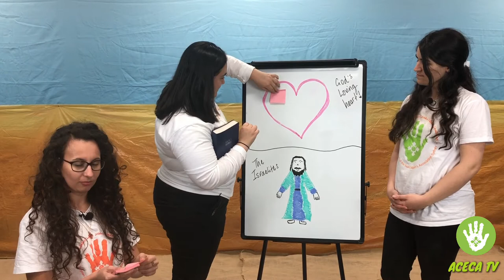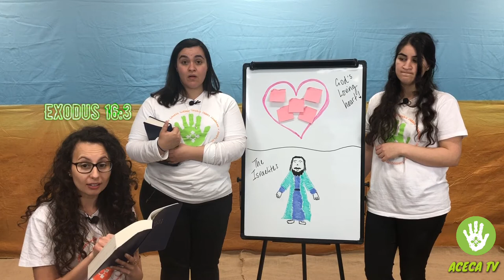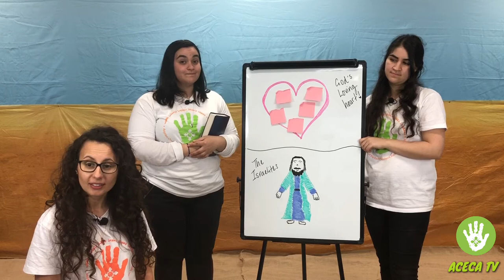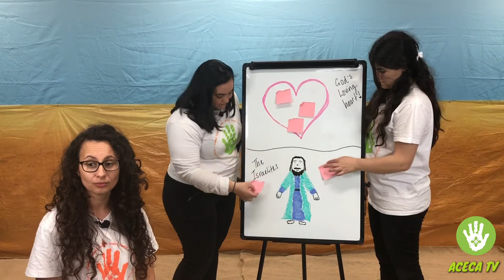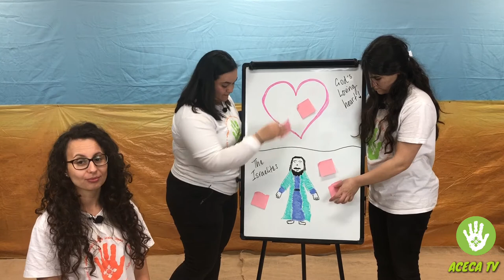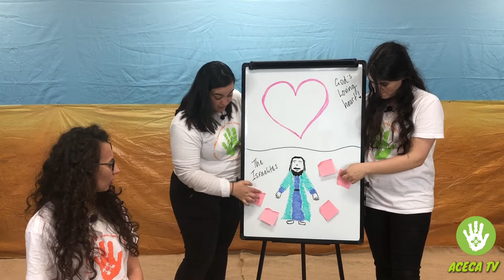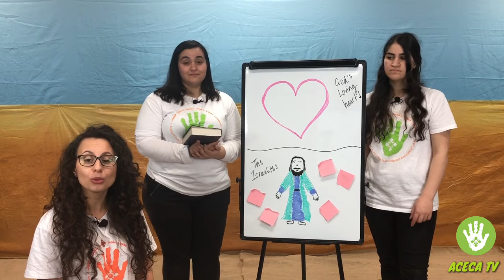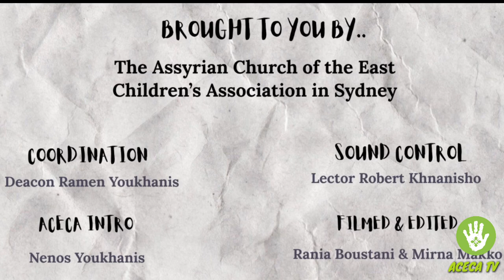Season 2, Episode 7: God Sends Manna and Quail (English)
While the Israelites wander in the desert, they need food. They complain about how hungry they are and wish they’d never left Egypt. But God is loyal, even though they’re not loyal in trusting Him. He sends them food from the sky - manna (a mysterious bread-like substance) and quail.

To ensure your children have a fun and interactive lesson with us, please prepare the following items:
- Balloon
- Empty soft drink can